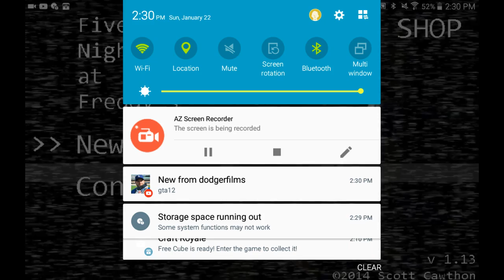Fnaf 1 ep7:who's awesome I'm awesome yaaaaaaahhhh 👍👍 love u Alex I did it for u ❤💙💚💛💜😘